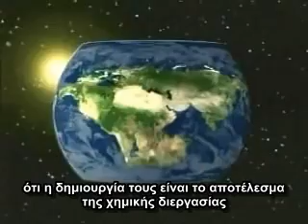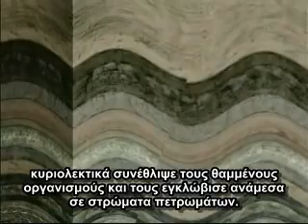Προέλευση του αργού πετρελαίου και φυσικού αερίου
Μεταγλωτισμένο βίντεο από το teachers tube σχετικό με την προέλευση του αργού πετρελαίου και του φυσικού αερίου.